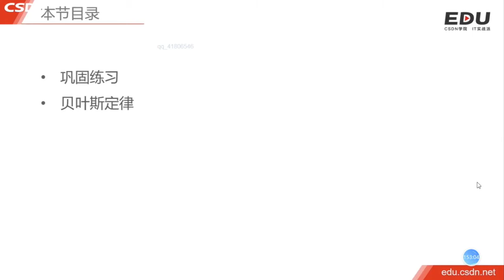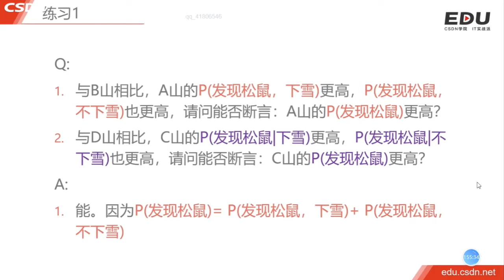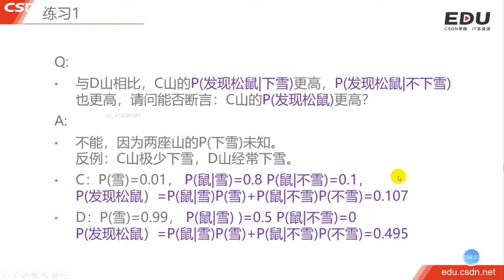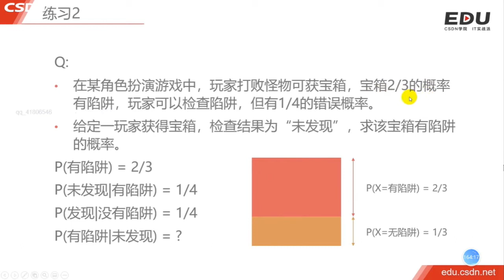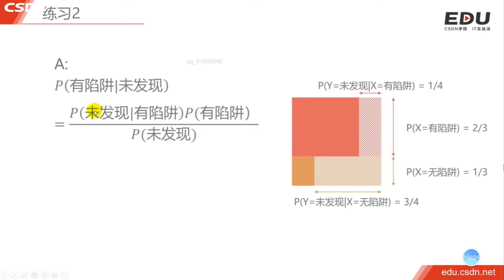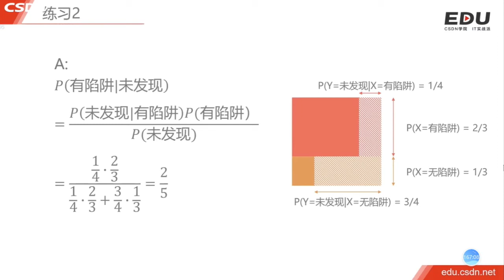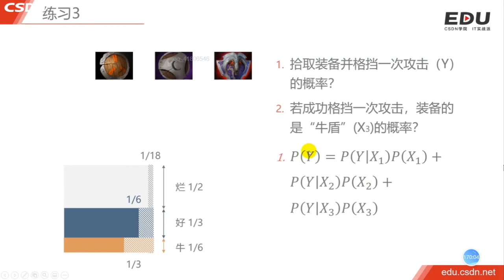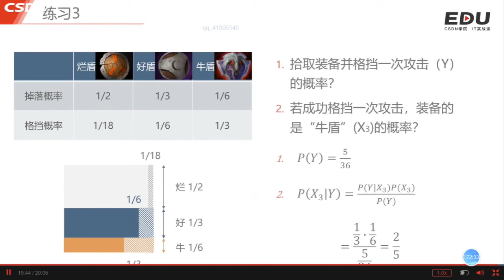4.7 贝叶斯定律｜概率统计｜程序员数学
00:17 巩固练习1
05:44 贝叶斯定律
08:05 练习2
14:14 贝叶斯定律
14:38 练习3